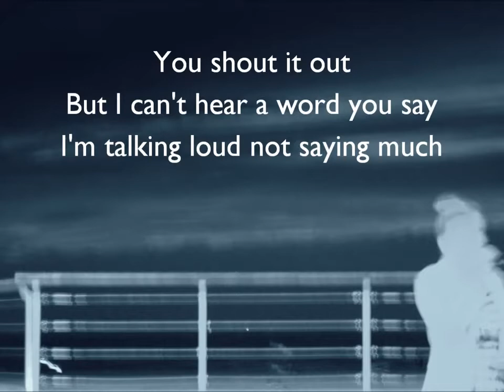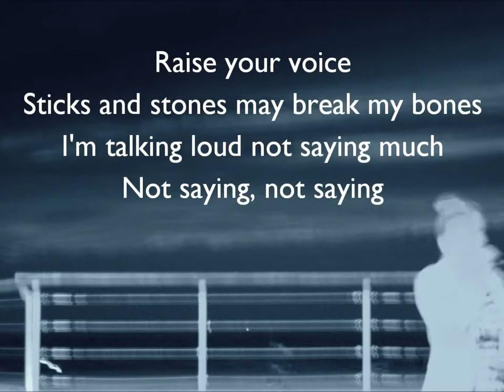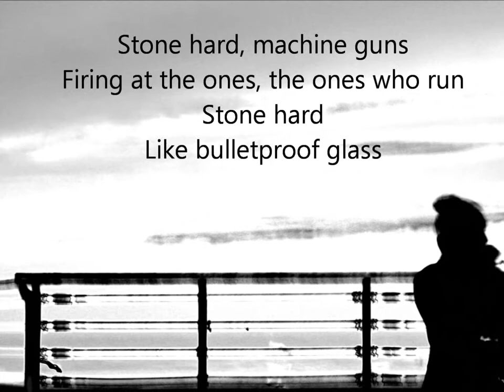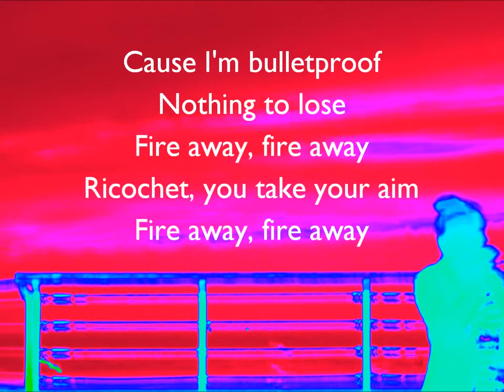David Guetta ft Sia Titanium Karaoke